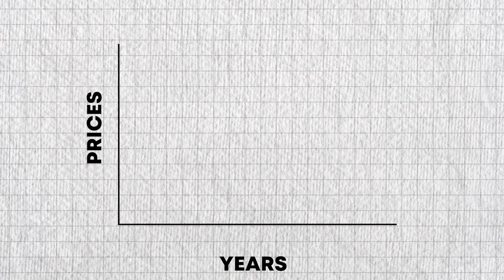This Anil Ambani company gave 700% return in 3 years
Witness the remarkable transformation of Reliance Infrastructure under the leadership of Anil Ambani! Witness how his vision and meticulous planning delivered a staggering 700% return for investors who entered in 2021. That's right, a one lakh investment has now ballooned to a whopping seven lakhs! This is the reality for investors who place their trust in Anil Ambani's vision.